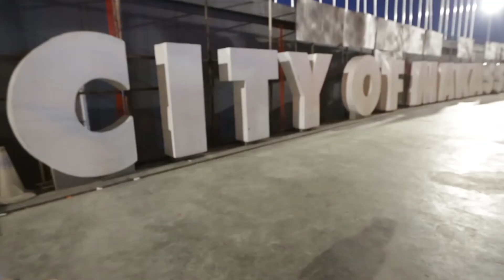Isari Vlog #1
i'm trying to be an Angel